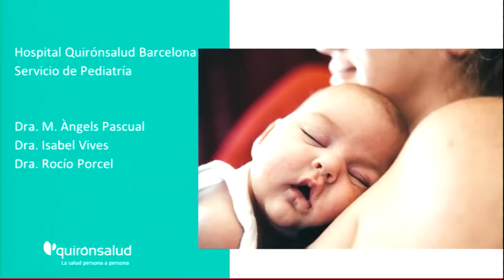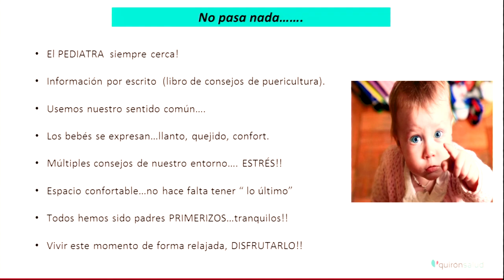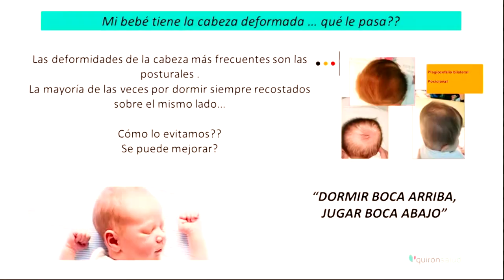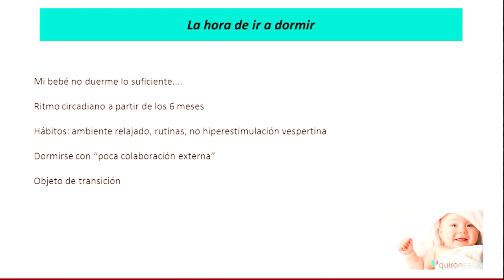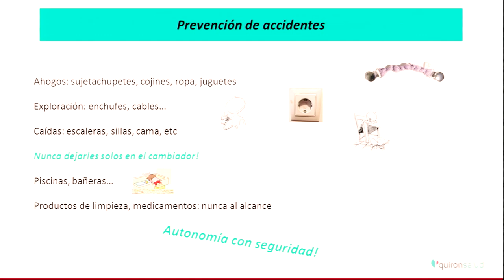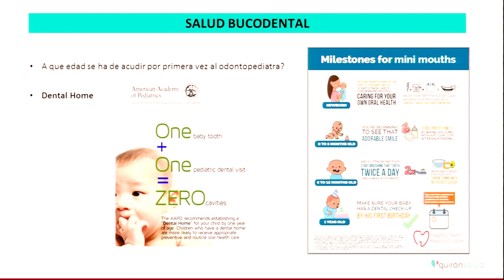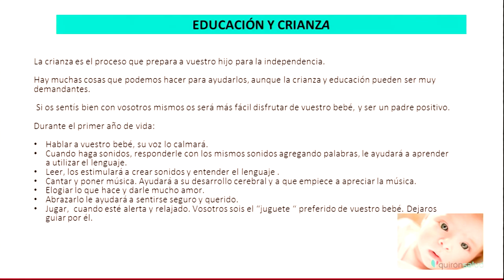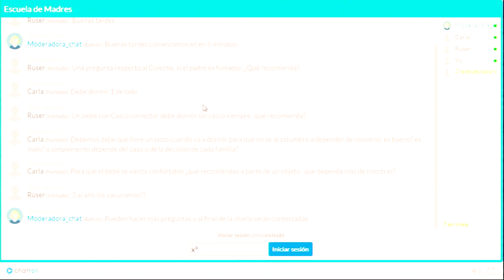Mi pediatra. Alimentación, Vacunas y Crianza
La Dra. Àngels Pascual, pediatra de Quirónsalud Barcelona nos explica en este vídeo del programa de charlas Escuela de Madres, las consultas más frecuentes que realizan las familias sobre alimentación, vacunas y crianza.